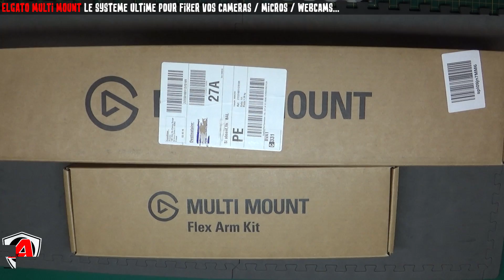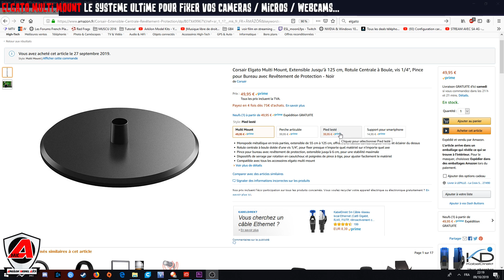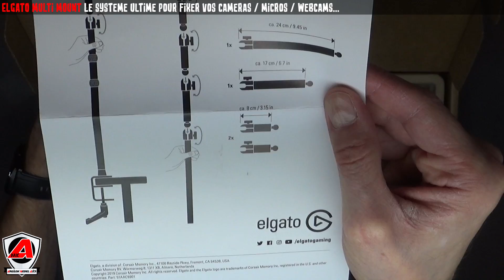Review ELGATO Multi Mount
Le support modulaire ultime pour fixer vos caméras, webcams, micros, sources lumineuses...